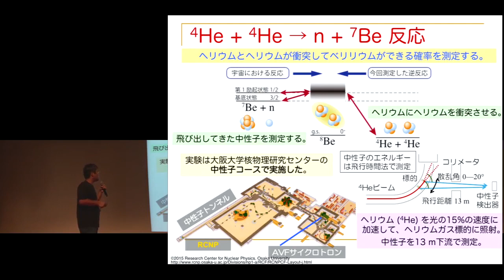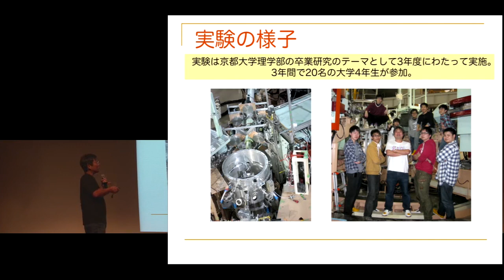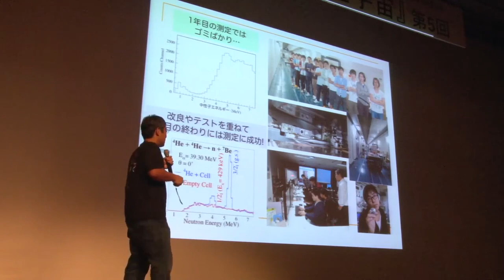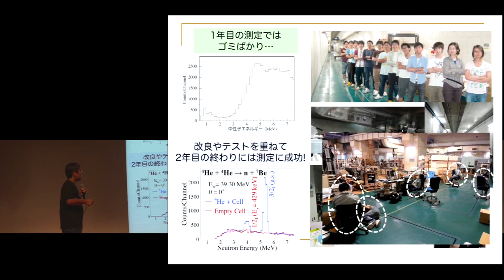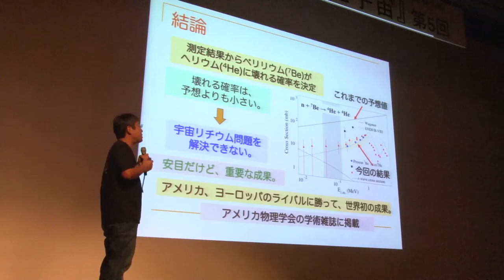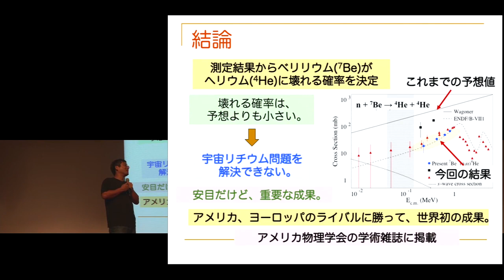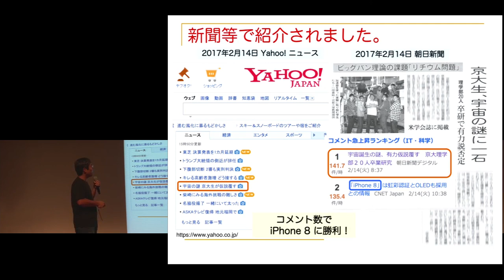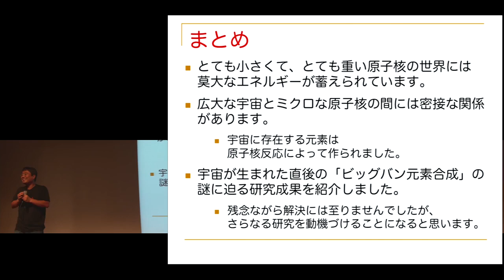京都大学 市民講座「物理と宇宙」第５回「原子核と元素合成の秘密」川畑 貴裕 京都大学理学研究科准教授（物理学第二教室）2017年10月15日 チャプター06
京都大学  市民講座「物理と宇宙」第5回
「原子核と元素合成の秘密」チャプター06
川畑 貴裕　理学研究科准教授（物理学第二教室）
2017年10月15日
京都大学 百周年時計台記念館 百周年記念ホール

【主催】
京都大学理学研究科物理学・宇宙物理学専攻
京都大学基礎物理学研究所

全ての講演映像はこちらからご覧いただけます。